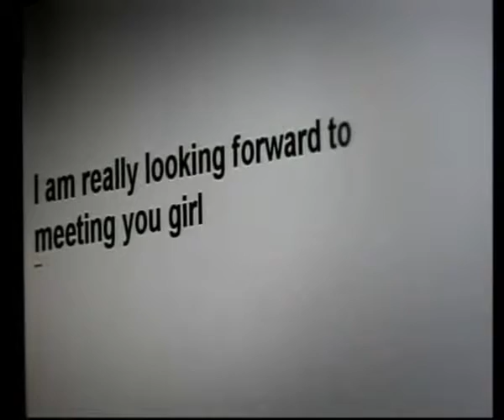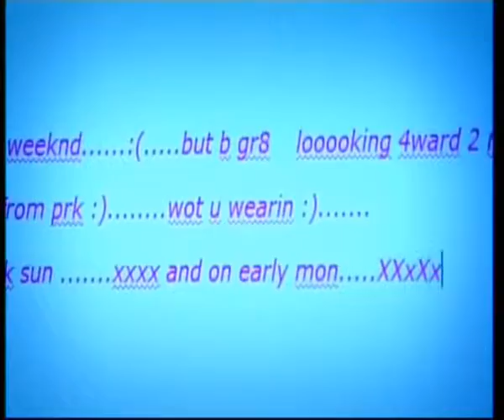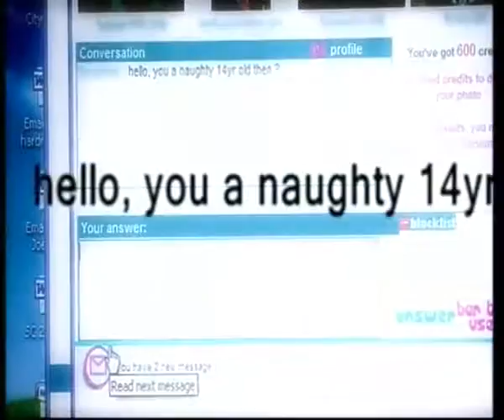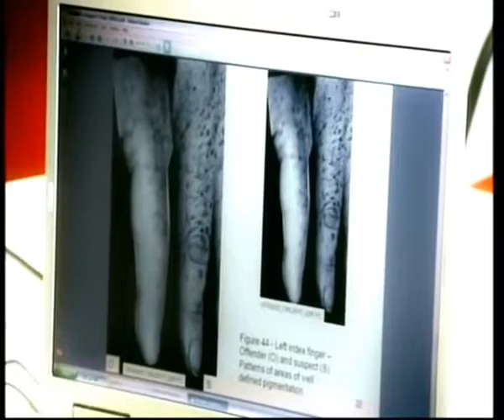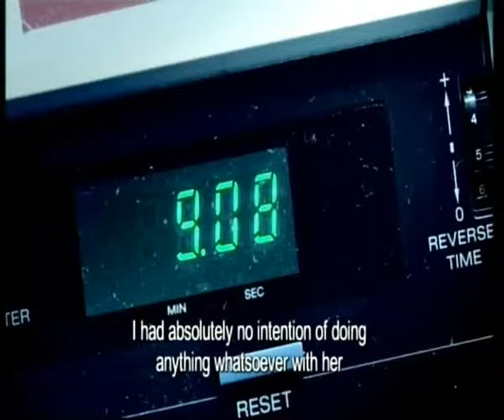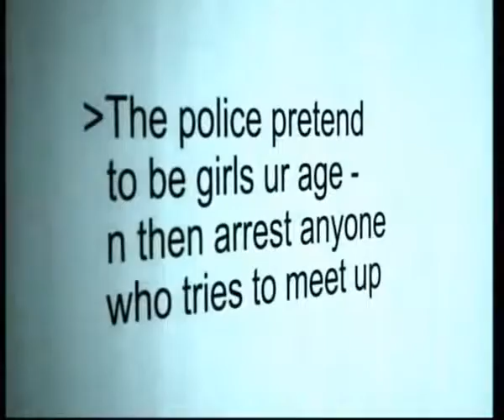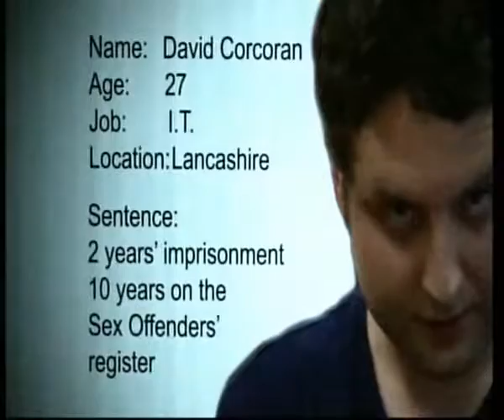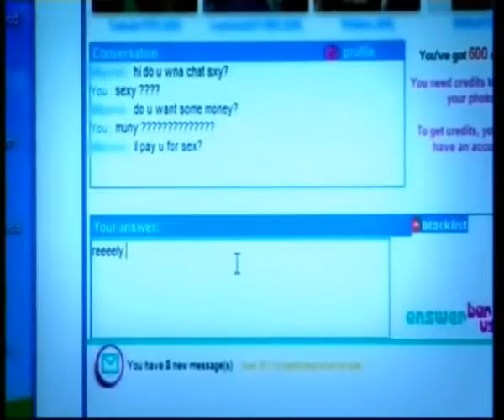To Catch a Paedophile Programme 1